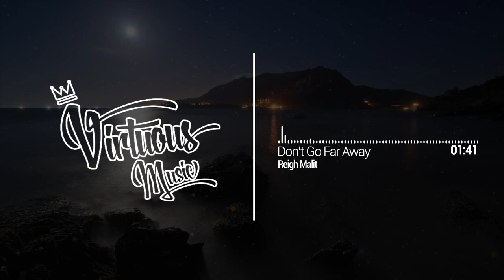Reigh Malit - Don't Go Far Away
Don't Go Far Away
Reigh Malit